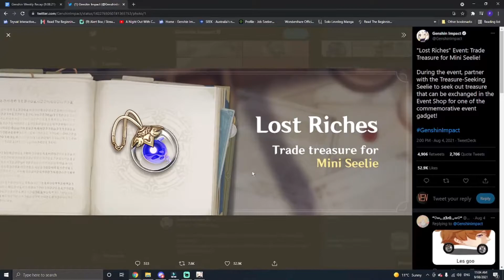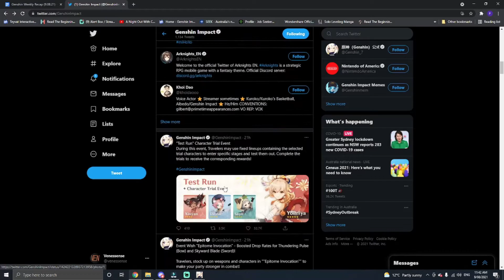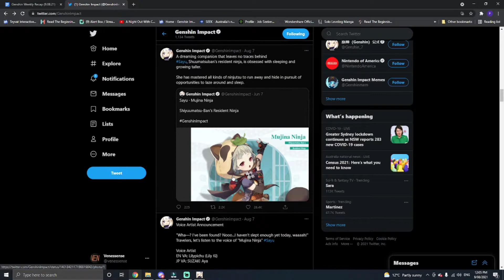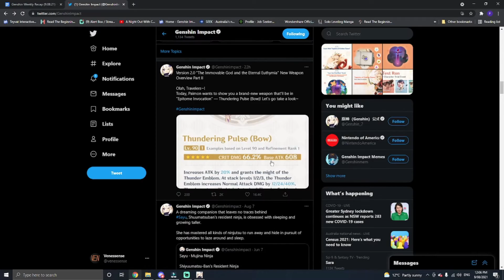Genshin Weekly Recap | Weekly News | (9.08.21) - [Genshin Impact 2.0]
In this week of Genshin Weekly Recap we cover a bunch of the news Paimon has been tweeting about. All the coming Events including the Theatre Mechanicus and the Leyline overflow.
We also take a look at the new character and weapon banner coming after Ayaka.